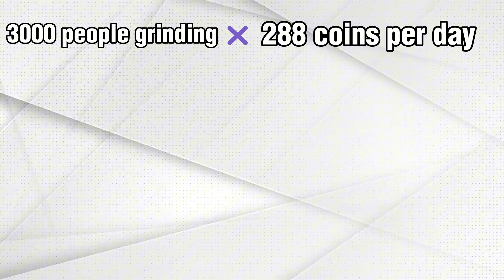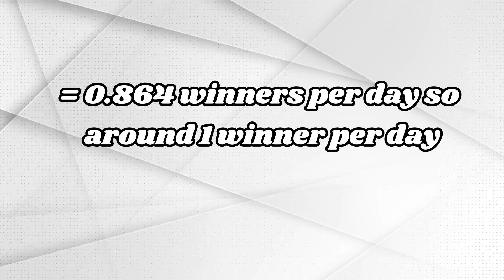The REAL Odds of Winning PremFN’s Free PC Giveaway.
PremFN’s Fortnite map has a 1 in 1,000,000 spin for a free PC or $1500.
There are only 2 crowns left — so how long until they’re gone?
I break down the math, the odds, and what happens if thousands of players keep grinding.
BIG THANKS TO MY UNPAID ACTORC  ⁨@Haxi.⁩  Go check out his channel.

If you’re trying to win, you NEED to know this.

(tags ignore)
prem fn giveaway, fortnite giveaway, free pc fortnite, 1 in a million fortnite, premfn crown map, fortnite odds, premfn free pc, when will someone win premfn giveaway, fortnite spin crown